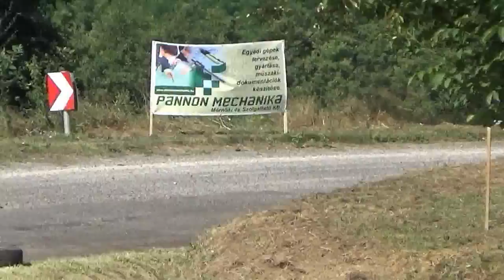Vass-Szabó Lada 2101 7x Görbe kupa 2015.-Lepold Sportvideo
Vass Károly és Szabó Lajos versenyzői filmje,a 2015-ös 7x Görbe kupáról.Vágó:Dénes Szabolcs Szerkesztő:Lepold Zsolt 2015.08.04.